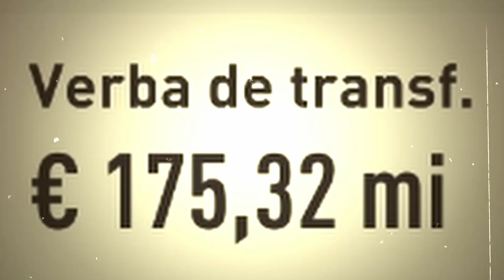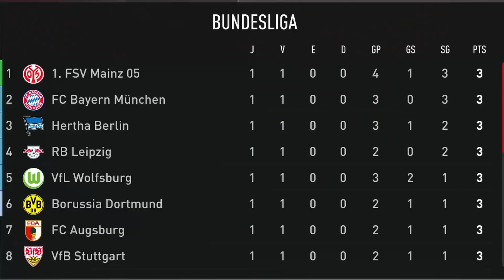OFICIAL: Green Guará COMPRA CLUBE ALEMÃO! | "Modo" Franquia #28 | FIFA 22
Com o sucesso na Atalanta, chegou a hora da Green Guará expandir e comprar um clube na Alemanha! Episódio 28 do "Modo" Franquia com a GG.

⚽ Não se engane com o vídeo, o FIFA 22 é horrível pra quem joga Modo Carreira e o "Modo" Franquia não existe. Não compre essa desgraça.

🎨 Todo o design da Green Guará, além das alterações em Wolves/Atalanta/Frankfurt e os mods que fizeram isso ser possível, são obra do Lima Designer

🎦 Intro da série e animações por Matheus Floriano (✉ matheus.moreira.floriano @ gmail.com)